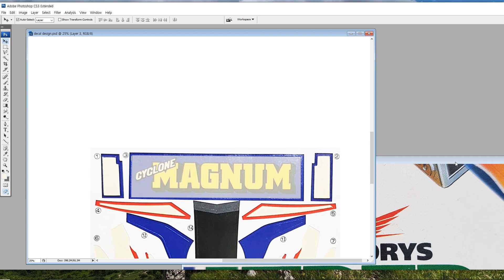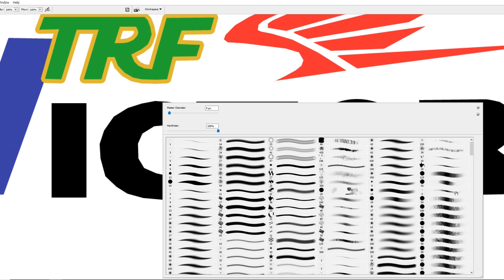Build : Tamiya Cyclone magnum of TRF Victorys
This Video Build for making custom decals about
Cyclone magnum of TRF Victorys
사이클론 매그넘용 TRF 빅토리즈 커스텀 데칼 제작영상입니다.